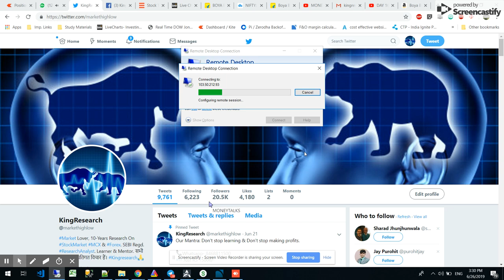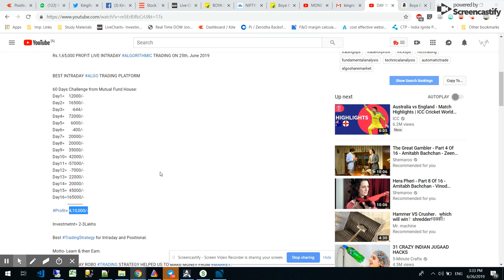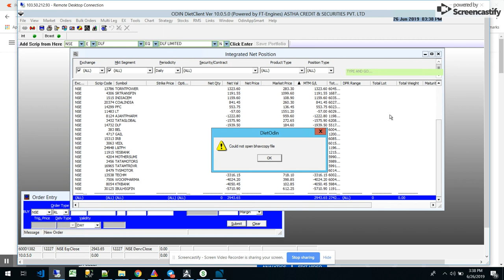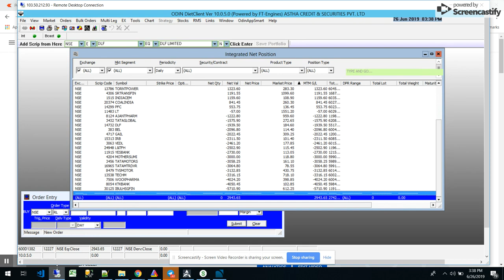DAY 17: Rs.3,000 Profit Booked By ALGOTRADING | LIVE NSE On 26th,June,19 | ROBO Trading Platform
DAY17: LIVE TRADE Rs.3000 PROFIT BY ALGORITHMIC TRADING ON 26th, June 2019

BEST INTRADAY ALGO TRADING STRATEGY

60 Days Challenge from MutualFund House
Day1=    12000/-
Day2=    16500/-
Day3=       -644/-
Day4=    72000/-
Day5=      6000/-
Day6=       -400/-
Day7=    20000/-
Day8=    20000/-
Day9=    35000/-
Day10=  42000/-
Day11= -57000/-
Day12=   -7000/-
Day13=  22000/-
Day14=  20000/-
Day15=  45000/-
Day16=165000/-
Day17=    3000/-
Profit= 4,13,000/

Investmetnt= 2-3Lakhs

BEST INTRADAY ROBO TRADING STRATEGY HELPED US TO MAKE MONEY FROM MARKET.

20500++ Followers

Intraday Profit BOOKED Rs.3,000/- EOD !!!

FOR LEARNING JOIN US:

🙏 10th JULY OnlineClass for 10 days.
3 DAYS MUMBAI WORKSHOP
🙏 26th JULY WILL SHOW LIVE TRADING WITH SOME STRATEGIES
🙏 27-28th JULY MUMBAI WORKSHOP (FULL ASTA WORKSHOP)

- 12 Years of practical knowledge
- Lifetime support
- Assured monthly Return
- Stock selection
- Positioning
- Money management